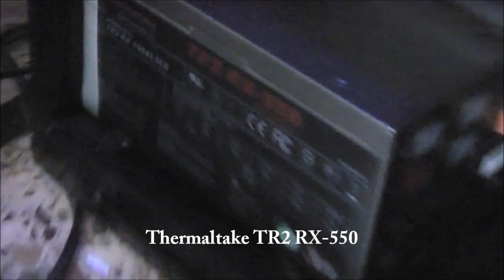Crysis 3 Multiplayer Trolling with bow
Post processing is how many times the graphic card reprocesses every frame till finally comes on the screen. A lot of fps drops with this enabled, not such visual difference.
Same about shading even though I could maximize it. Check graphic option at 0:50